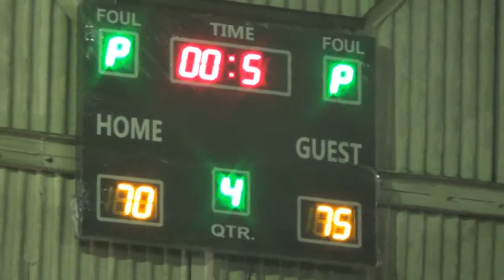Batch 94 76 vs Batch 92 70 4th Quarter CIT Alumni 2018